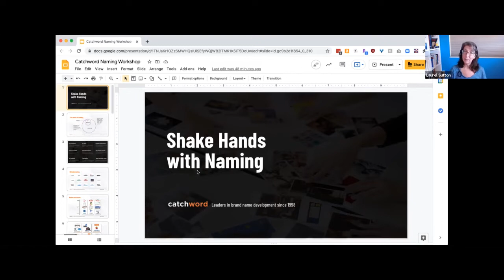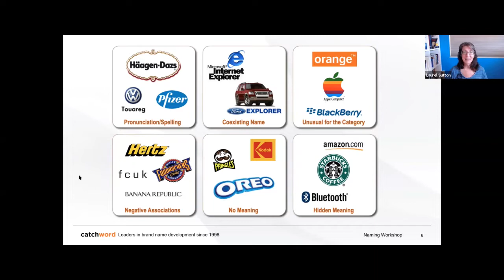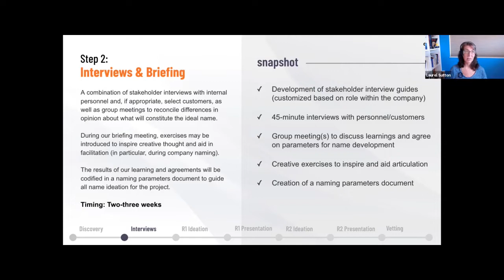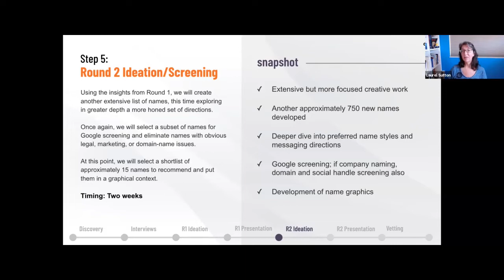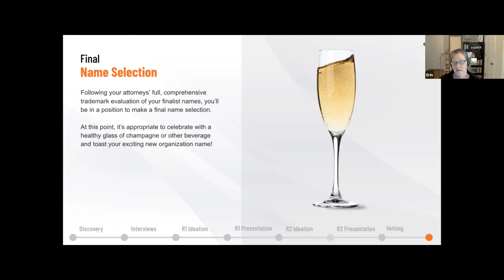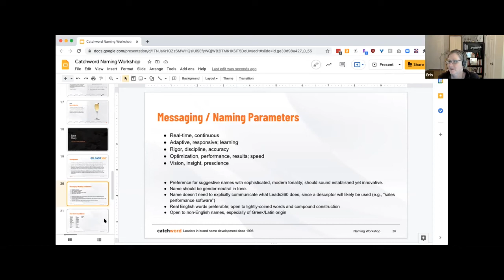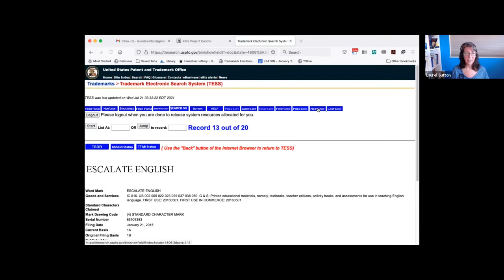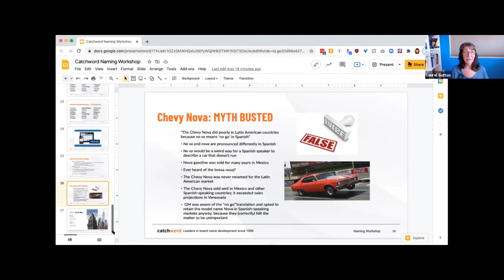LCL2021 How-To Workshop: Shake Hands with Naming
Developing brand names is both an art and a science – and linguistics is a big part of both.

In this workshop, we’ll review the naming process that produces great brand names, discuss techniques for creating and validating names, and touch on more complex issues like naming architectures. We’ll do some collective brainstorming and on-the-fly legal screening to show the importance of finding names that are both appropriate and available.

Presenter: Laurel Sutton, Co-founder Catchword
Erin Milnes, Creative Director Catchword

Resources: None.

Closed captioning by Sophie Henry